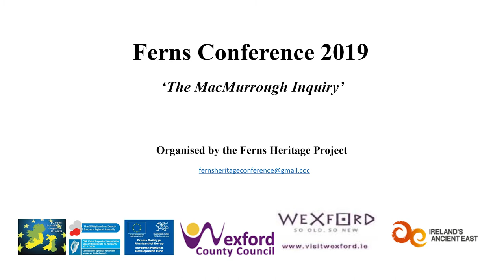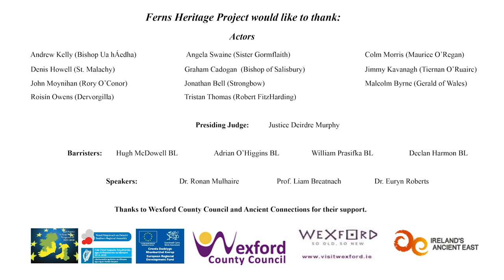Gerald of Wales put under pressure at The MacMurrough Inquiry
Gerald of Wales (Giraldus Cambrensis), writer, historian and man of the church.  His Topography of Ireland and Conquest of Ireland were important sources and played a key role in shaping attitudes and perceptions of the Irish in the 12th century.  His testimony at the Inquiry reveals his weakness as a reliable narrator.

The MacMurrough Inquiry took place in St. Edan's Cathedral, Ferns in October 2019 as part of the Ferns Conference 2019 and was Ferns' contribution to Norman850 events held throughout the county in 2019. Using the model of a judicial inquiry to look at the extent to which Diarmuid MacMurrough was responsible for the Norman 'invasion' and was a great way of exploring key events leading to their arrival in Wexford in 1169. A unique and innovative event, the Inquiry used real barristers (Hugh McDowell, Adrian O'Higgins, Declan Harmon and William Prasifka), a real High Court judge (Justice Deirdre Murphy) and witnesses from the medieval period - the High King of Ireland, Rory O'Connor, Strongbow, Robert FitzHarding, Dervorgilla, Tiernan O'Ruairc, Maurice O'Regan, Bishop Salisbury, St. Malachy, Gerald of Wales, Bishop Ua hAedha and a nun from the Abbey of Kildare.